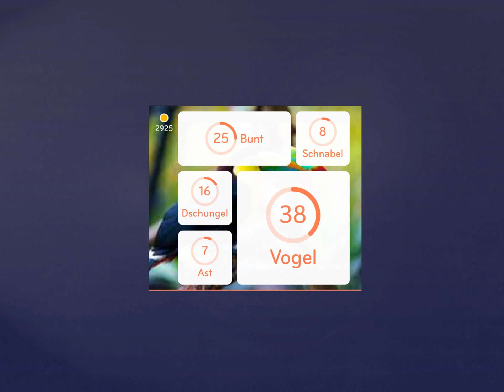94% Lösung [Bild: Vogel]